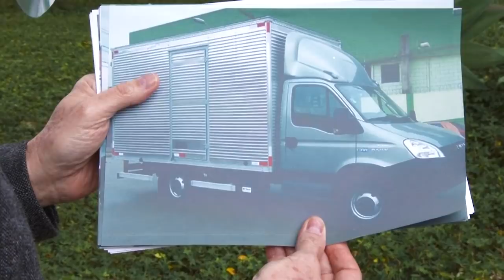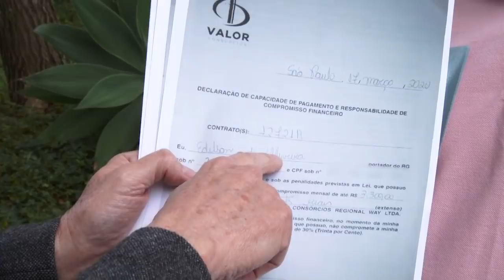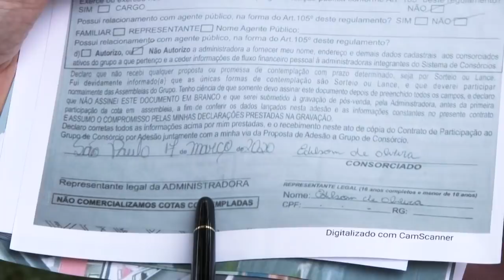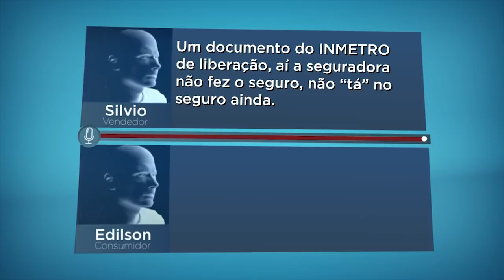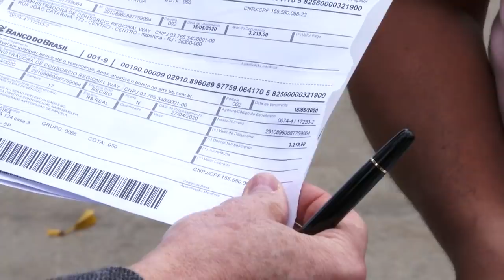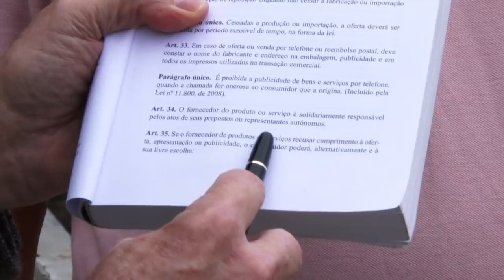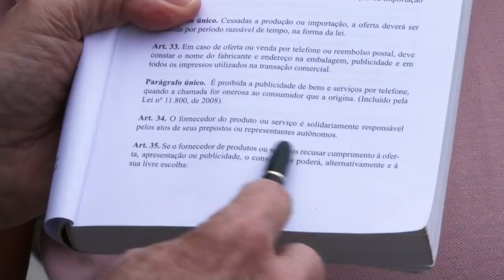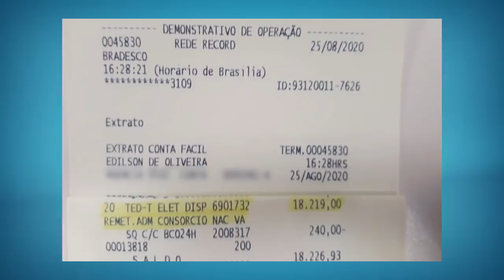CONSÓRCIO: TODO CUIDADO É POUCO!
Todo cuidado é pouco na hora de fazer um consórcio!

O Edilson acabou caindo no papo de um vendedor que lhe prometeu uma cota contemplada, ou seja, ele pagaria o consórcio e logo em seguida retiraria o caminhão.

O consumidor investiu o dinheiro, mas não recebeu o caminhão prometido, ele procurou a Patrulha do Consumidor para tentar recuperar o dinheiro que investiu. Veja na matéria completa a resolução dessa história!